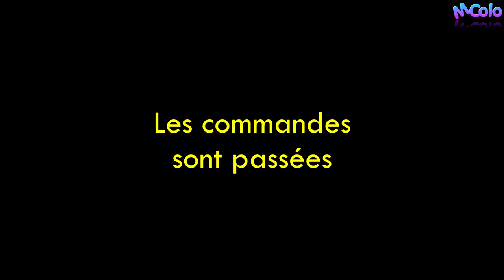Mon Année 2023 Commence Bien 🤡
Une fin d'année qui me prank, un début d'année qui me hante, mais chuter pour mieux rebondir 😏 Bonne année la MCompagnie ! 💙✨